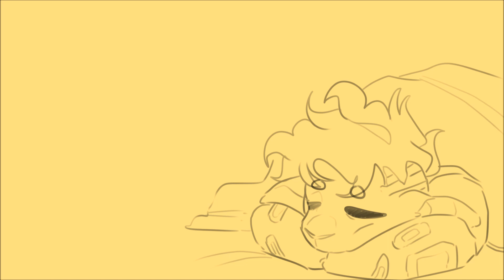emotions // meme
I did this in 3 hours because i was bored and couldn't sleep -w-
Original by Windbird